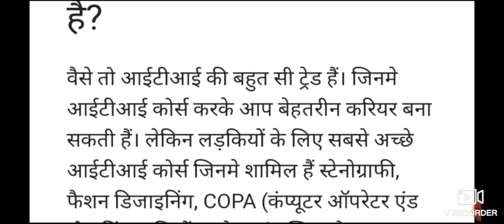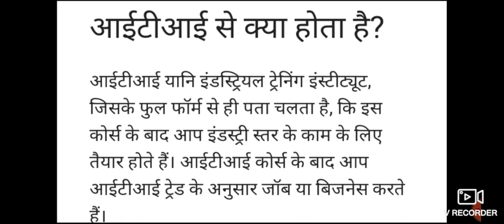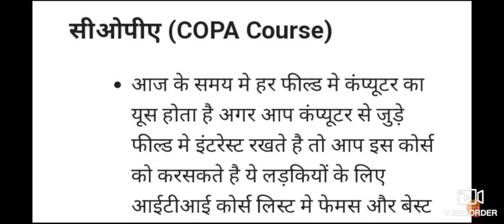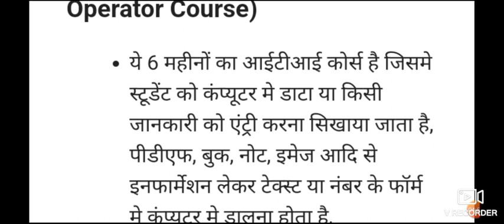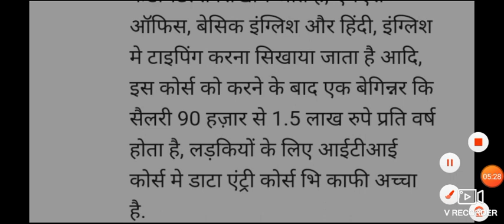लड़कियों के लिए बेस्ट आईटीआई कोर्स ITI Course For Girls Hindi Sewing and Embroidery Course thawe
लड़कियों के लिए बेस्ट आईटीआई कोर्स ITI Course For Girls Hindi Sewing and Embroidery Course
लड़कियों के लिए बेस्ट आईटीआई कोर्स ITI Course For Girls Hindi

link